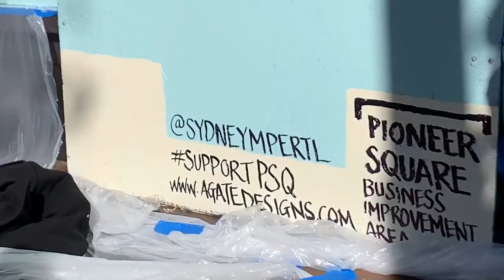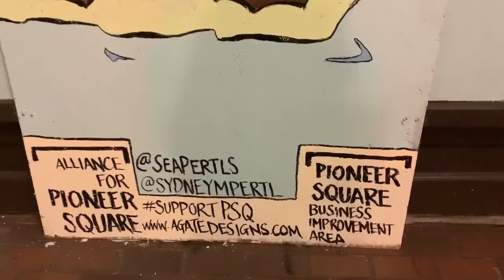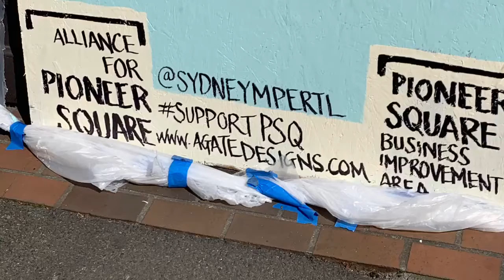“Sydney M Pertl “ @ “ SeaPertls “ at “ Agate Designs “ short film during COVID 19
Sydney M Pertl and her brother Miles Pearl helping during the COVID 19 crisis.

Sydney Pertl created a mural to cover the plywood on the windows and door of the Agate Designs store in Seattle. Janet Christensen Obrien filmed Sydney M Pertl design and implementation of the Artist Mural for Agate Designs. Thank you Sydney Pertl and Miles for the delightful mural!